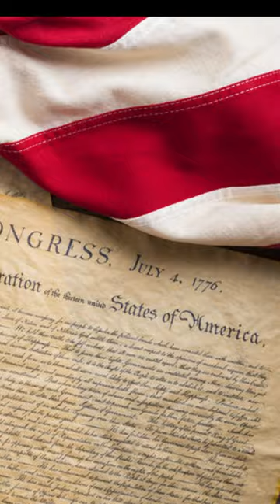King John puts his seal on Magna Carta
On June 15, 1215, King John of England reluctantly placed his seal on the Magna Carta, a historic document that would significantly impact the course of law and governance. The Magna Carta, also known as the Great Charter, was a product of the growing discontent among the barons and nobles towards the king's arbitrary rule. It sought to address issues such as unfair taxation, arbitrary imprisonment, and the abuse of royal power.

The signing of the Magna Carta was a pivotal moment in English history, marking the first time a monarch was compelled to accept limitations on his authority. Although King John initially viewed it as a means to appease the rebellious barons, the Magna Carta's principles would go on to shape the development of constitutional law and individual rights.

The document established key principles, including the concept of due process, the right to a fair trial, and the protection of individual liberties. It also laid the foundation for the idea that the king was not above the law and that his powers were not absolute.

While the immediate impact of the Magna Carta was limited, its significance grew over time. It was reissued multiple times throughout history, becoming a symbol of justice and the rule of law. The principles it embodied would influence subsequent constitutional documents, including the United States Constitution and the Universal Declaration of Human Rights.

Today, the Magna Carta remains a powerful symbol of freedom, equality, and the fight against tyranny. Its enduring legacy serves as a reminder of the importance of holding those in power accountable and protecting the rights and liberties of individuals.